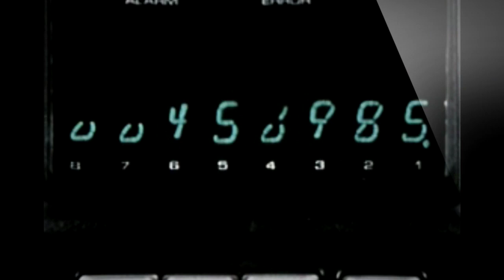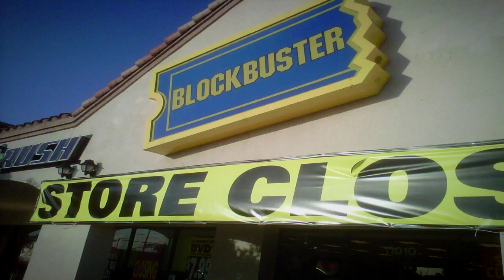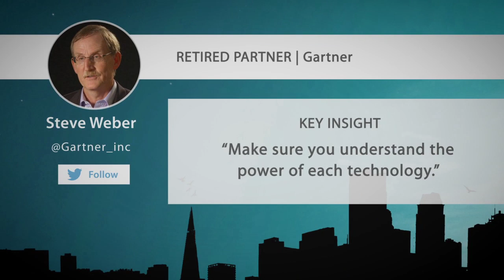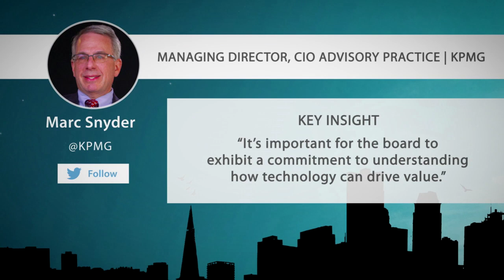A Brave New World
The future has arrived, and increasingly technology plays a critical role in the long-term sustainability of the enterprise. In this brave new world, boards must ensure their companies are prepared for the numerous ways emerging technologies are changing the traditional business landscape.